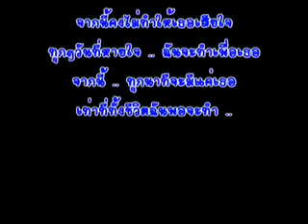Preview for Minicon Special - กลับตัว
Special Song that for Ost.KomRuk KomSaneirha